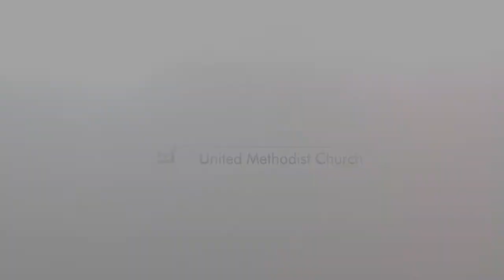Sermon - Unnamed: Pharaoh's Daughter - Traditional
We're in the third week of our worship series, Unnamed, where we're talking about the unnamed women in the Bible and the important roles they played. Today we're reading from Exodus 2:1-10 where we're talking about the Pharaoh's Daughter. We're excited to have you in worship with us! God bless you!

If you'd like to participate in the offering or give a quick gift to your ministry

Sunday Worship is at 8:15, 9:30, and 11:00 am. Youth worship at 9:30, 11:00 am, and 5:00 pm. Our Wednesday worship is at 6:00 pm.

Lovers Lane UMC is located at:
9200 Inwood Road